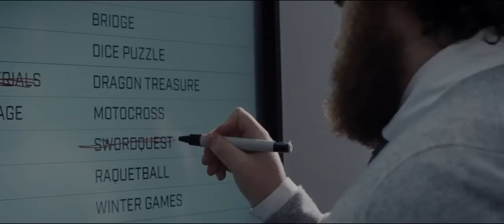Ready Player One 2018 - Final Battle - Part 1 - Full HD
In 2045 the planet is on the brink of chaos and collapse, but people find salvation in the OASIS: an expansive virtual reality universe created by eccentric James Halliday. When Halliday dies, he promises his immense fortune to the first person to discover a digital Easter egg that's hidden somewhere in the OASIS. When Wade Watts, a teenager, joins the contest, he finds himself becoming an unlikely hero in a reality-bending treasure hunt through a fantastical world of mystery, discovery and danger.
- Release date: March 29, 2018 (United States)
- Directors: Steven Spielberg
- Based on: Ready Player One by Ernest Cline
- Cast:
★ Tye Sheridan as Wade Watts / Parzival[
★ Olivia Cooke as Samantha Cook / Art3mis
★ Ben Mendelsohn as Nolan Sorrento / IOI-655321
★ Lena Waithe as Helen Harris / Aech
★ T.J. Miller as i-R0k
★ Simon Pegg as Ogden Morrow / The Curator
★ Mark Rylance as James Halliday / Anorak the All-Knowing
★ Philip Zhao as Zhou / Sho
★ Win Morisaki as Toshiro / Daito
★ Hannah John-Kamen as F'Nale Zandor
★ Susan Lynch as Alice
★ Ralph Ineson as Rick
★ Perdita Weeks as Karen "Kira" Underwood